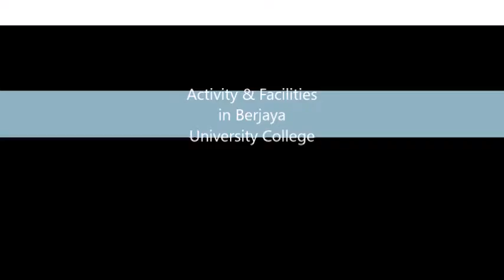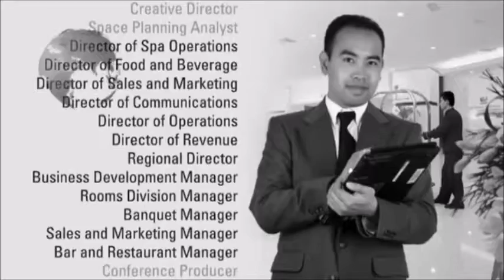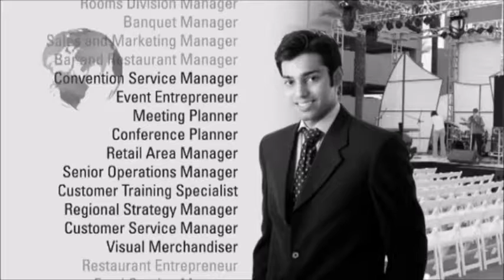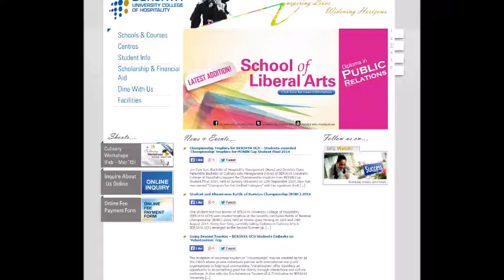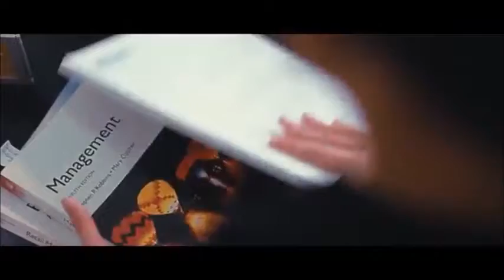Movie ASM Project - Berjaya University College Hospitality & Tourism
Name of member group :-
INTAN SOFEA BINTI SOPIEE
RAIHANA SAFINI BINTI JANTAN
NURSYAFIQAH BINTI ABDUL RAHMAN
We are student of Uitm Kampus Bandaraya Melaka
Assignment Course ASM452
Promote Berjaya University College
Our Lecturer Madam Nurul Ain Mustakim